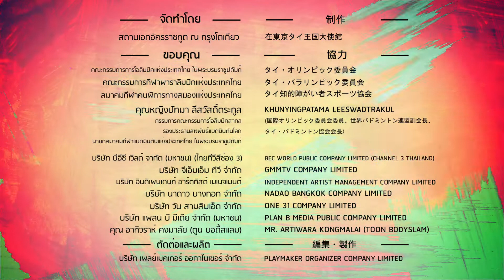EP.26 アース、ミックスのふたり😄が、日本そしてタイの皆さんと一緒にオリンピック代表選手にエールを送ります🎉🎈タイがんばれ！！🏆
EP.26 アース、ミックスのふたり😄が、日本そしてタイの皆さんと一緒にオリンピック代表選手にエールを送ります🎉🎈
タイがんばれ！！🏆
話題のドラマ『A Tale of Thousand Stars : 千星物語』に出演作品を見た日本人ファンの心をつかんだ超ホットなふたり、ミックスとアースからの動画です💖

タイ代表選手に応援メッセージを送ってくれたふたりに感謝🌈
ふたりの笑顔とメッセージをどうぞ(^ ^)

Ep. 26 2 หนุ่ม เอิร์ธ-มิกซ์ มาชวนเพื่อน ๆ ชาวไทยและชาวญี่ปุ่นส่งใจเชียร์นักกีฬาไทยไปด้วยกันในโตเกียวโอลิมปิก
ไทยแลนด์สู้ ๆ !!🇹🇭📣

ไปต่อกันเลยกับ 2 หนุ่มสุดฮอต จากละครเรื่อง นิทานพันดาว A Tale of Thousand Stars ⭐️ ที่เข้ามากวาดหัวใจชาวญี่ปุ่นไปไม่น้อย ขอบคุณหนุ่มเอิร์ธ-มิกซ์ที่ส่งคลิปมาร่วมให้กำลังใจนักกีฬาไทยนะคะ ได้ใจไปเต็ม ๆ เลย ไปตามดูคลิปกันได้เลย 😙